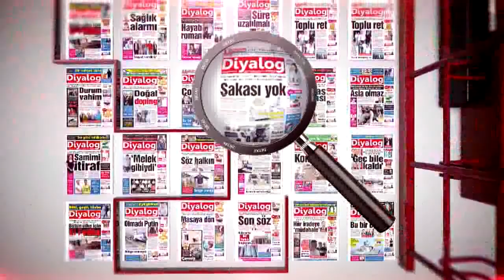DETAY 06 04 2017 TAHİR OLCAY KIRAÇ - AYTUĞ TÜRKKAN